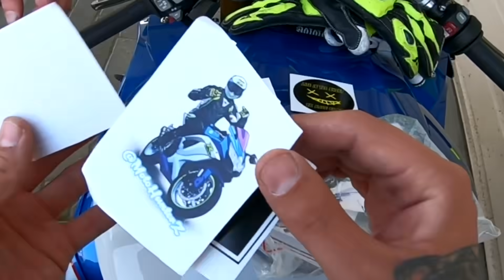МотоПокатушки 2020 BMW s1000rr СДОХ Движок и Улетел ГЛУШАК!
IINSTAGRAM MotohunterZ

ПУТЕШЕСТВУЕМ Вместе
При первой регистрации получите 25 баксов